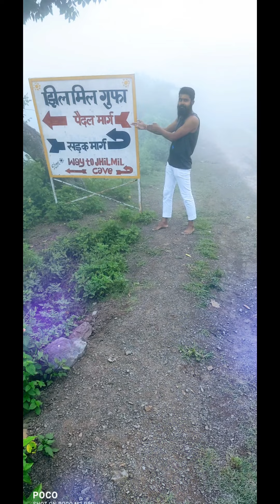Haridwar to nilkantha#हरिद्वार से नीलकंठ .हरिद्वार यात्रा पूरी हुई अब चलते है नीलकंठ#hari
हरिद्वार की यात्रा पूर्ण हुई इसके बाद हम सभी बाबा नीलकंठ महादेव के दर्शन करने के लिए निकले हैं आइए आप सभी यात्रा का आनंद लीजिए और हमें जरूर बताइए कि वीडियो कैसा बना है पसंद आए तो लाइक और शेयर कमेंट अवश्य करें और नए-नए वीडियो देखने के लिए चैनल को सब्सक्राइब अवश्य करें। बाबा नीलकंठ के दर्शन करने के बाद हम सभी सीता माता मंदिर होते हुए झिलमिल गुफा जोकि नीलकंड महादेव मंदिर से लगभग 4 से 5 किलोमीटर अवश्य होगा रास्ते थोड़े कठिन थे लेकिन मंजिल पर पहुंचने पर सुकून मिला झिलमिल गुफा जहां पर बाबा श्री गोरक्षनाथ की मूर्ति स्थापित की गई है उत्तराखंड की एक बात और है यहां कभी भी बारिश हो सकती है जिन्हें भी यात्रा करना पसंद है वह हमारे चैनल को लाइक कर सकते है और हमारे साथ पूरा भारत घूम सकते हैं आप सभी को यह वीडियो देखने के लिए बहुत-बहुत धन्यवाद।